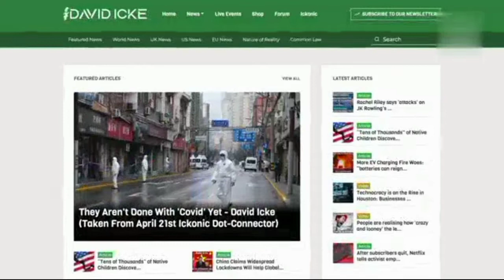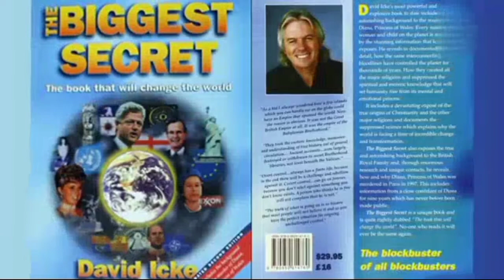زواحف شريرة لتدمير البشر فيديوهات حقيقية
نظرية الزواحف البشرية هى أحد اشهر النظريات لاصحاب نظرية المؤامرة ومضمونها ان كثير من اصحاب المناصب المهمه والقيادية في العالم ينتمون لجنس الزواحف وليس للجنس البشري